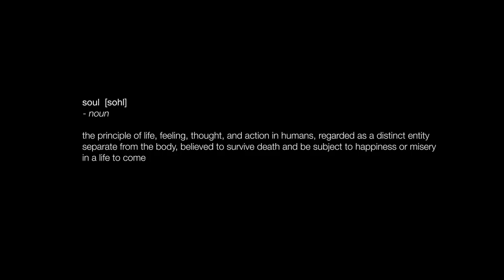944 Music Video - HD (James Evans) - 2010 ZepOcean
The Soul

-​ this video is con­struct­ed around my de­vel­op­ing in­ter­est and writ­ings of the uni­ver­sal soul re­cy­cling en­ti­ty based with­in our do­main of uni­ver­sal di­men­sion. It leaves us with a bit of what hap­pens when we leave our body and who guides our soul to that place where we are des­tined..

I have long won­dered about the en­er­gy in­side us and how it con­nects with all liv­ing things with­in our Uni­verse. This is an ini­tial start of a se­ries of these mu­sic videos which por­tray the on go­ing saga of life and be­ing re­born, love -​ hate and cu­rios­i­ty of our liv­ing souls...

I hope you en­joy this..

~james